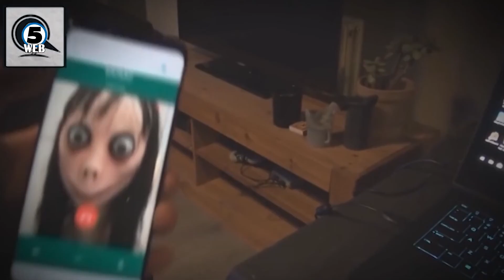По дојава од Интерпол, МВР алармира за појава на игра на „Тик ток“ со самоповредување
Интерпол ја информирало македонската полиција дека од профили на популарната социјална мрежа “Тик Ток” во Русија и Израел се забележани повици за самоповредување на деца.